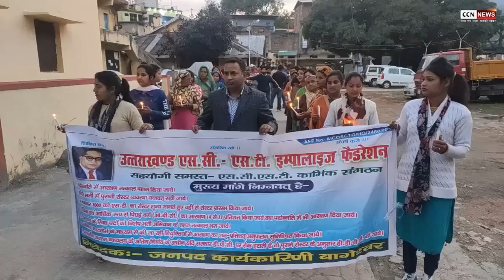GEN OBC कर्मचारी फेडेरशन के अध्यक्ष दीपक जोशी के बयान पर SC ST कर्मचारीओ ने निकाला कैंडल मार्च